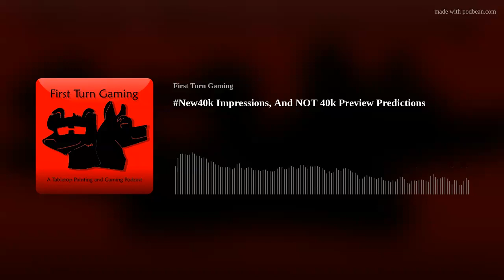New40k Impressions, And NOT 40k Preview Predictions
Llama and Hyena talk about their first experiences with the New40k 10th Edition rules.  They talk about the expectations of the Not 40k Warhammer Preview, and make some predictions.  They also talk about the Age of Sigmar Summer Campaign that's gearing up with its first campaign book set to be released later this summer.
...And More.